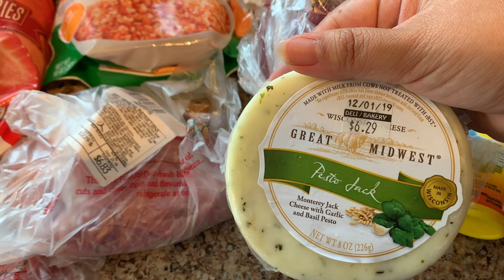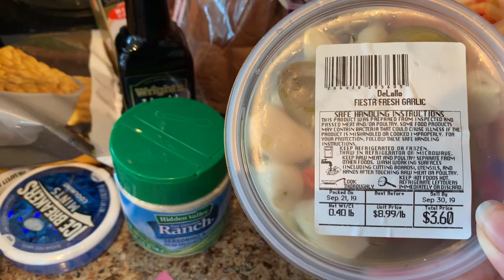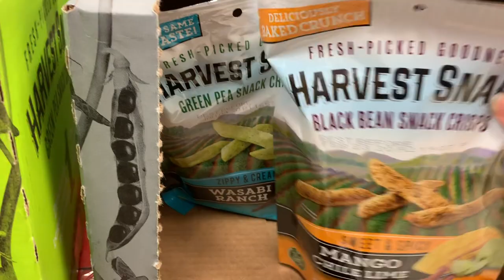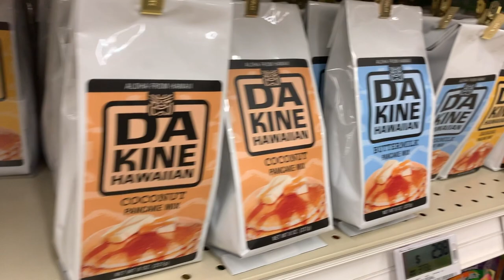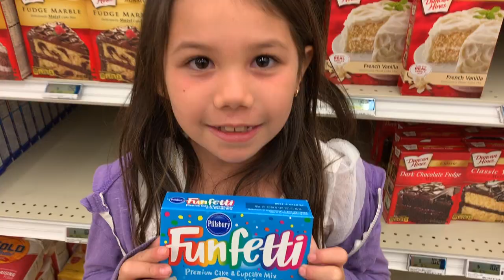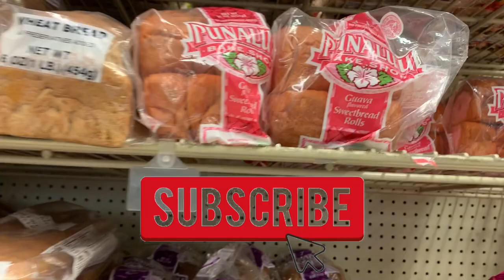HAWAII GROCERY HAUL || COMMISSARY || HOLO HOLO ADVENTURES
Check out our grocery haul from the Commissary in Oahu, Hawaii. I spend around $200 for everything. Come walk around the aisles of the Commissary.

The Commissary provides discounted groceries and household goods to eligible patrons (i.e. active-duty personnel in all services, retirees of all services, Guard and Reserve personnel, and immediate family members of service personnel).

|| EDITING EQUIPMENT ||
Mac Book Pro
iMovie
Canva